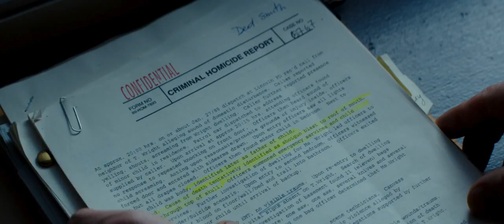Regression - Bande-annonce teaser vostfr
Le 28 octobre 2015 au cinéma en Suisse romande

Synopsis
Minnesota, 1990. L'inspecteur Bruce Kenner enquête sur un crime révoltant dont la jeune Angela accuse son père, John Gray. Lorsque John avoue sa culpabilité de façon tout à fait inattendue et sans garder le moindre souvenir des faits, le docteur Raines, un célèbre psychologue, est appelé à la rescousse. Il va devoir aider John à retrouver la mémoire, mais ce qu'ils vont découvrir cache un terrifiant mystère qui concerne le pays tout entier...